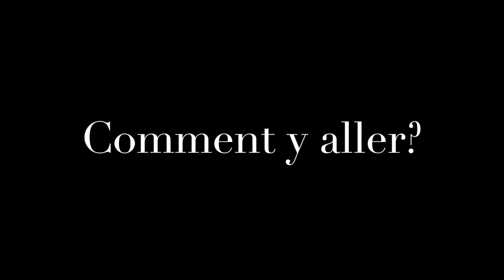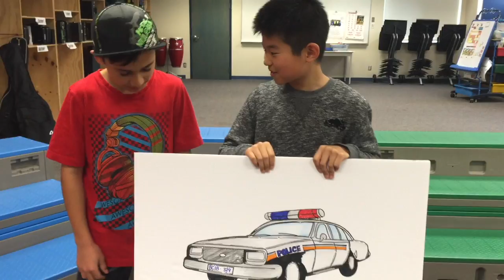Comment y aller?